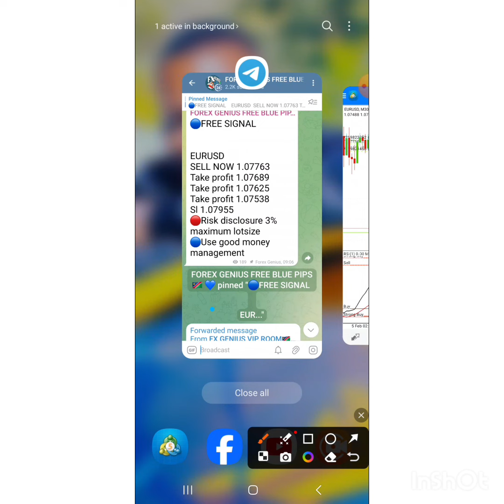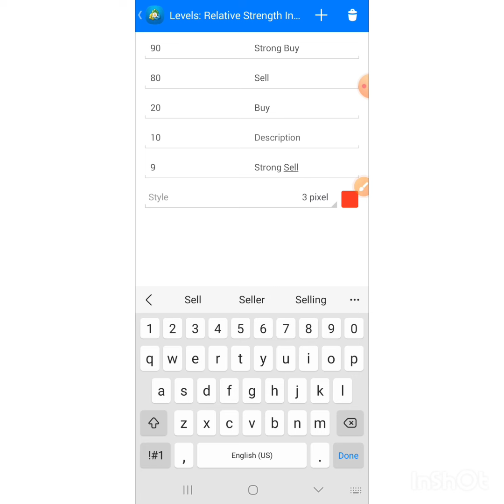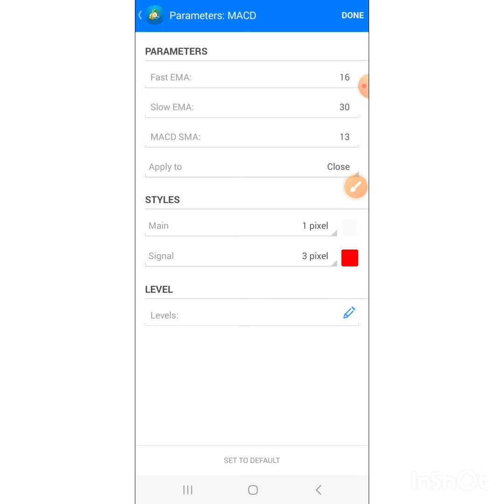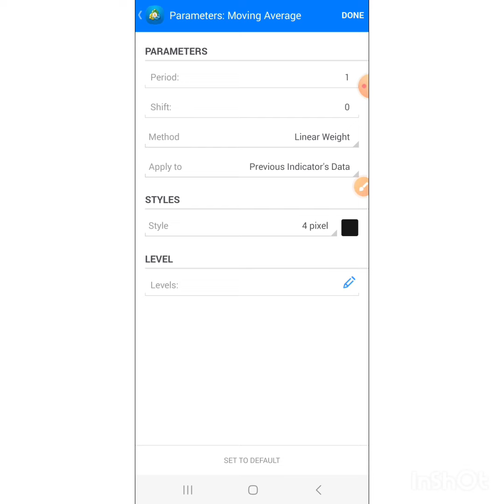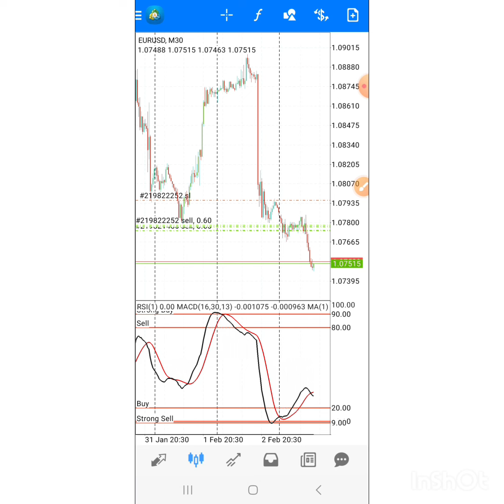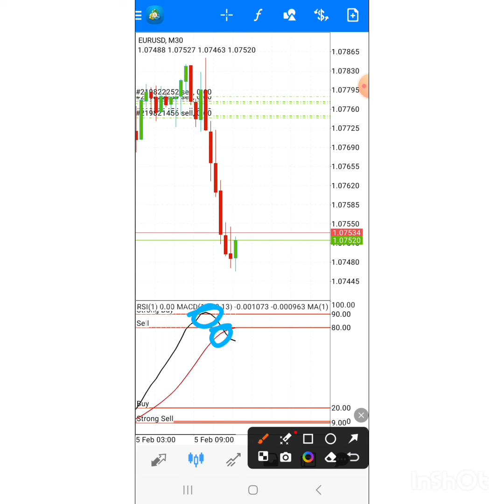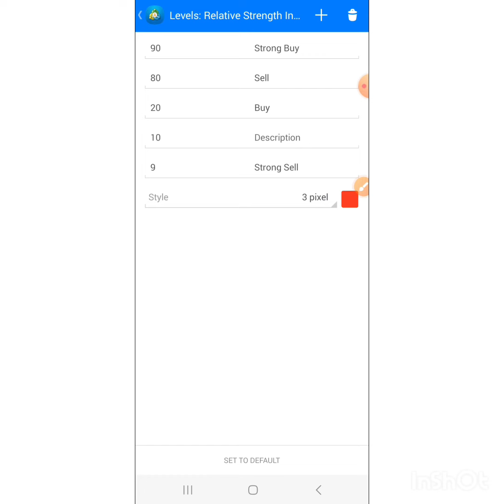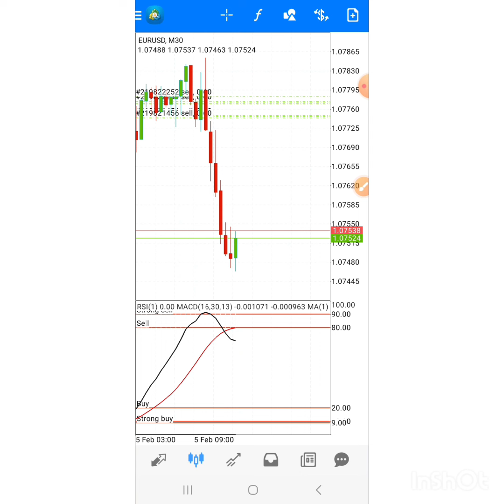THE BEST FOREX STRATEGY 2024 99.99% Win rate forex breakthrough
Hit the link below and join free telegram channel